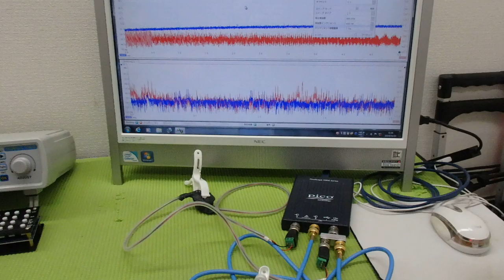表面弾性波の新しい評価方法（超音波技術） ultrasonic-labo